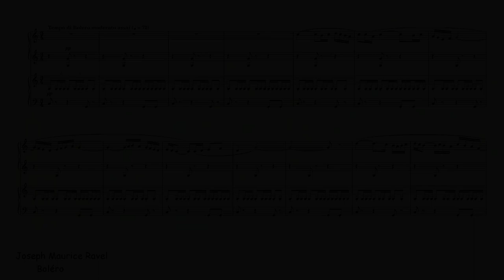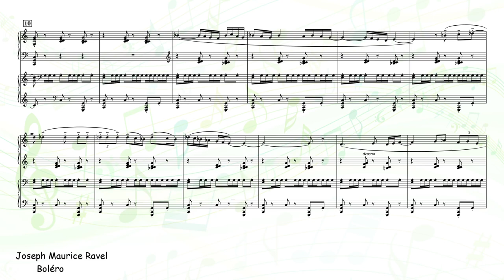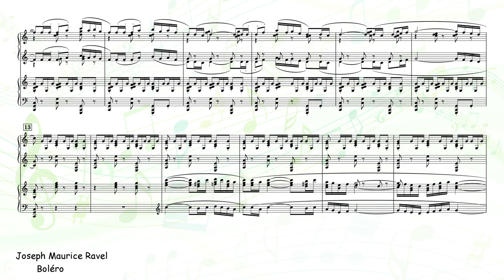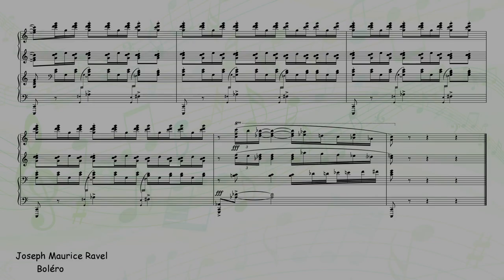[Creative Commons] Boléro (Ravel)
[title] Boléro
[composer] Joseph Maurice Ravel